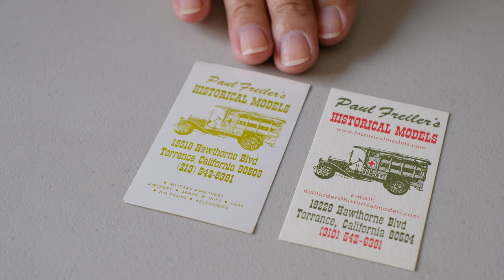Paul Freiler's Historical Models - Ambulance Logo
Paul Freiler talks about what inspired him to get into the hobby business and the origins of the ambulance logo.